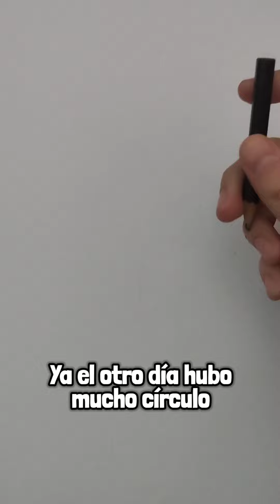INTENTANDO DIBUJAR ANIMALES CON MEDIOS CIRCULOS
pos quedaron chistosones
Tutorial original: @Letters_paolart